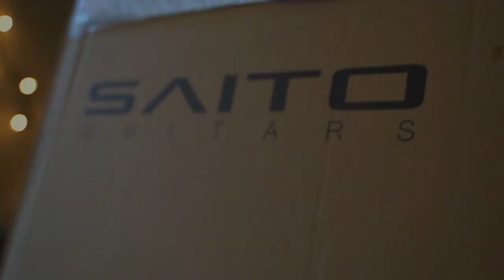New Bass Day! Saito Guitars S-521B Unboxing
The people over at Saito Guitars were kind enough to send over their 5 string bass model for me to try out, so I filmed a little unboxing video! The growl on this bass is insane! Hope you all enjoy!

Songs:
Bloom - Arch Echo
To The Moon - Arch Echo

Filmed and Edited by Kristin Lou Media

Chapters
00:00 Introduction
00:56 The Unboxing
03:22 Picking Up the Bass
03:58 Let's Plug it in!
05:36 Tone Test: Arch Echo
06:04 Conclusion